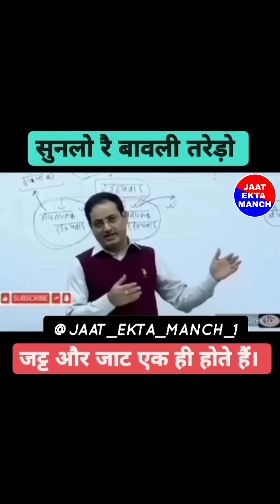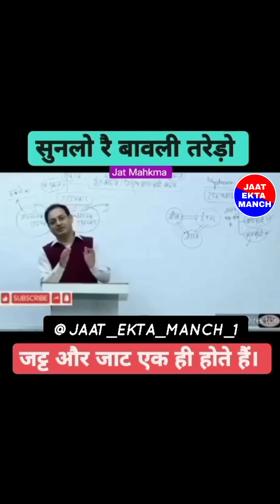There is no difference between jatt and jaat | Both are Same Race JATs | jaat kaum | jaat Status